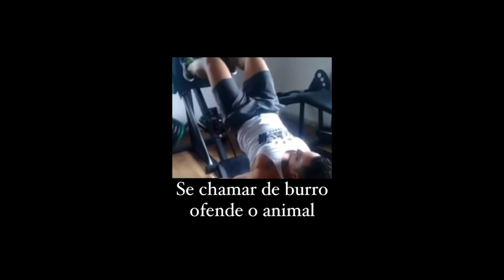É incrível como o ser humano tem uma criatividade sem limites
Animais raros encontrados convivendo no mesmo habitat.
Procure orientação profissional
Greg Castelo Branco (insta, face, tiketeko)
Personal Trainer